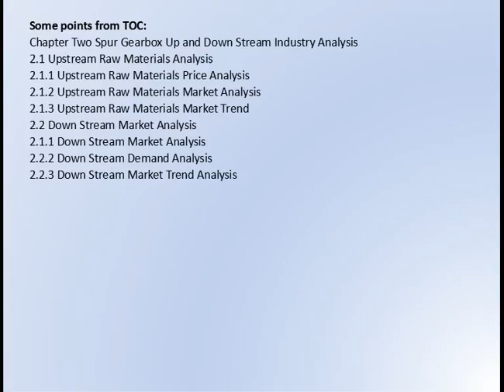Global Spur Gearbox Market